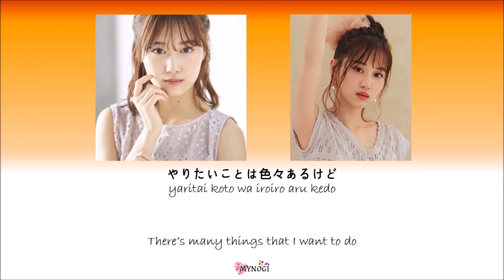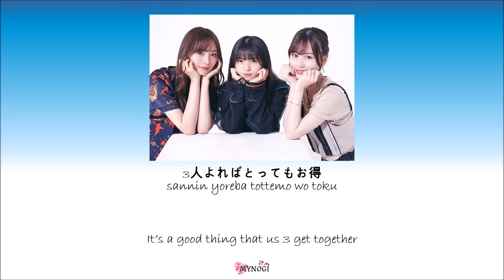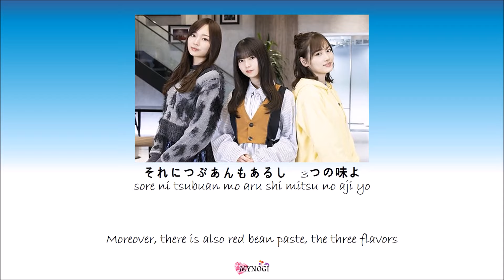Nogizaka46 Saito Asuka, Yamashita Mizuki, Umezawa Minami - Fantastic Sanshokupan Kan Rom Eng Lyrics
Nogizaka46's 25th single, Shiawase no Hogosyoku